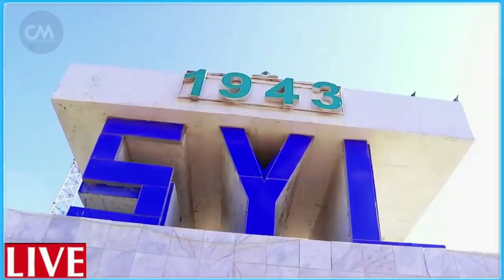DEG DEG Rooble oo u hanjabay Fahad yasin & Farmajo maxkamad aya sugeysa Sanbalolshe F&F ayaa dilay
DEG DEG Rooble oo u hanjabay Fahad yasin & Farmajo maxkamad aya sugeysa Sanbalolshe F&F ayaa dilay xil aamina .xog culus ogoow hanjabaadaha soo dhacaya ,taliye sanbalolshe iftiimiyay ,,